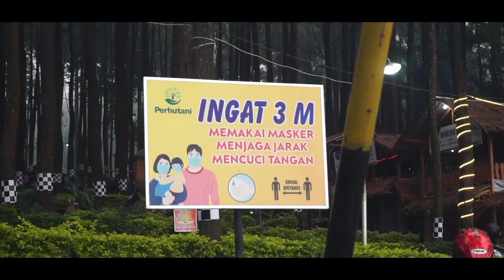Bermalam di Hutan Pinus (Nglimut)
Hallo semuanyaa, setelah sekian lama saya tidak membuat vlog, akhirnya saya kembali membuat vlog lagi nih gaess, hehe.

Vlog ini sebenarnya direkam sudah sangat lama sekali, tapi baru kesampaian untuk di upload sekarang (karena saya malas ngedit, wkwk). Jadi video ini adalah sebuah vlog tentang bermalam di sebuah tempat perkemahan yang ada di daerah Nglimut Gonoharjo. Jujur, viewnya disini sangat enak bangett, di kelilingi dengan banyaknya pohon-pohon Pinus.

Nah, untuk info lebih detailnya, lebih baik kalian langsung nonton aja dehh, ikutin dari awal sampai akhir videonya, aku jamin pasti seruuu dehh, hehe .
Jangan di skip-skip hloo yaa kalau lagi nontonnn, wkwk

Selamat menikmati yaaa, Enjoyyy

Thaks untuk semua yang udah mampir, wkwkwk